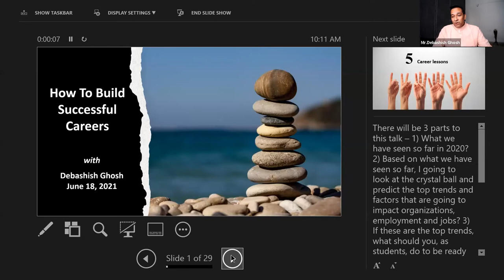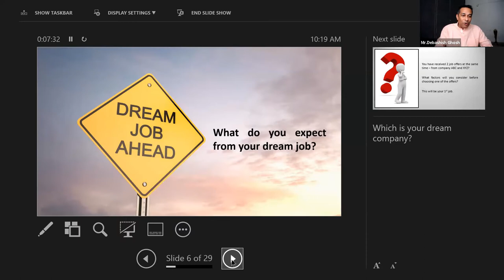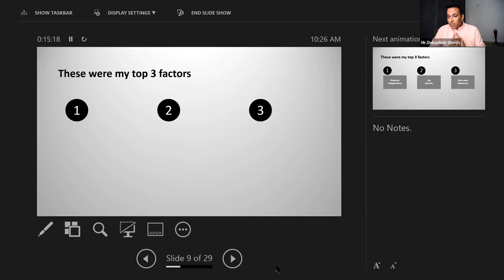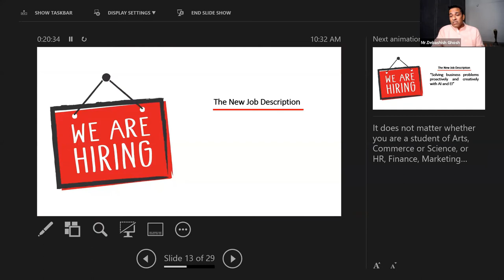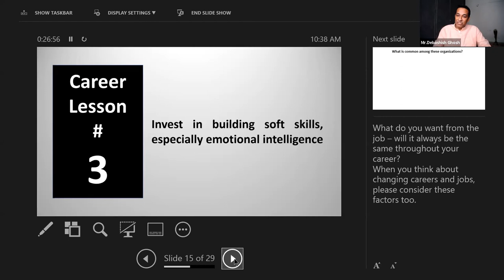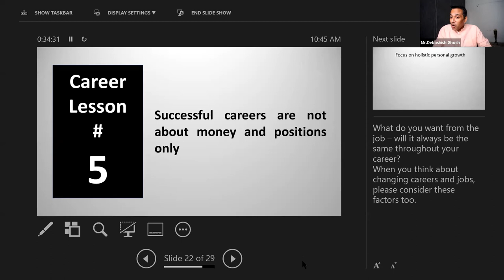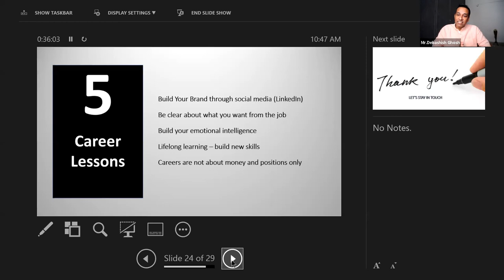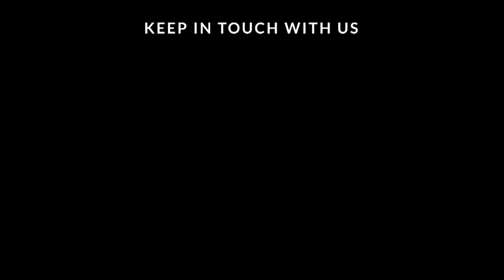How to Build Successful Careers By Mr. Debashish Ghosh V.P. & Country Head H.R. , Berkadia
In this video  Mr. Debashish Ghosh V.P. & Country Head H.R. for Berkadia (a Berkshire Hathaway and Jefferies Financial Group company) took a webinar on the topic How to Build Successful Careers and guided the students Himalayan Institute of Technology, Dehradun by sharing with them wonderful lessons he learnt from his journey in the corporate world.

Himalayan Institute of Technology, Dehradun is a premier institution, affiliated to HNBG Central University & Sri Dev Suman University, Approved by UGC, Ministry of HRD, Government of India & also recognised by Govt. of Uttarakhand. HIT have been ranked among the top institute of India by CSR, Feb 2017, 2018, 2019, 2020. The Institute has also received excellence in higher education award by Chief Minister of Uttarakhand for the years 2016, 2017, 2018 & 2019.

Himalayan Institute of Technology - HIT Dehradun is premier college for Hotel Management - BHM, BSc Agriculture, BCA, BSc Forestry, BSc IT, BCom, MSc-IT, MCom, MSc Agronomy & many other courses in Uttarakhand India.

Himalayan Institute of Technology is the top & best college in following category
- hotel management colleges in dehradun, agriculture colleges in dehradun, forestry colleges in dehradun, bba colleges in dehradun, bca colleges in dehradun, bcom colleges in dehradun, bsc it colleges in dehradun, best hm colleges in uttarakhand, bhm colleges in dehradun.